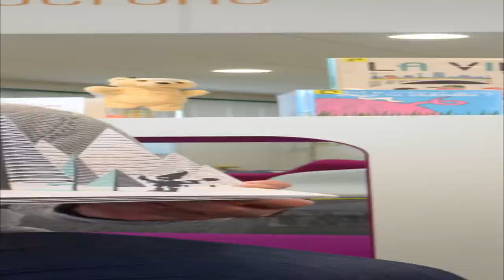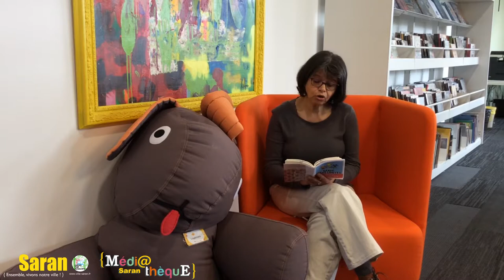Grand Méchant Book #35 - Laurent Savard - Gabin sans limites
« Gabin sans limites » est un livre de Laurent Savard qui nous raconte son histoire avec la naissance de son fils dont il va découvrir l'autisme.